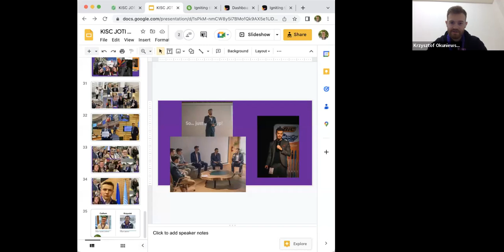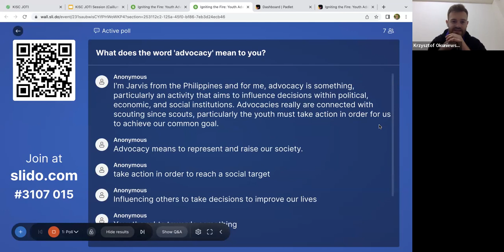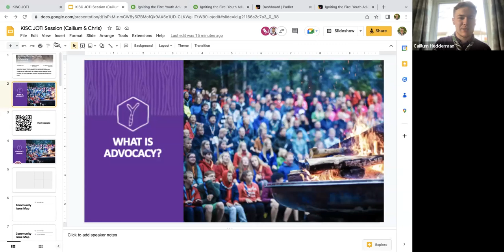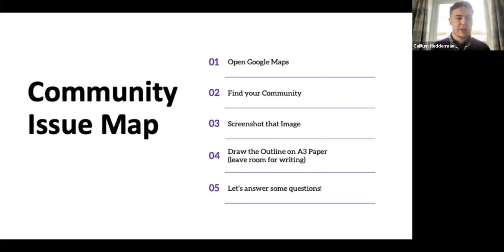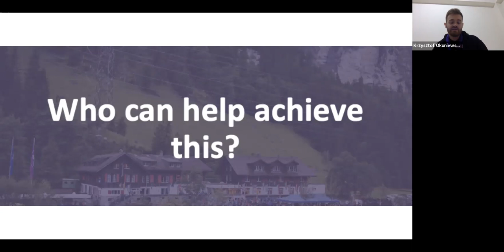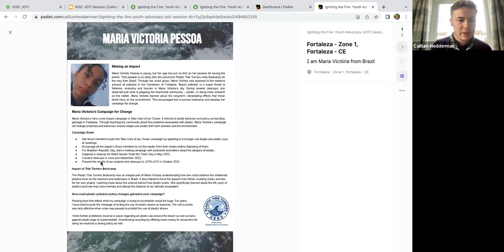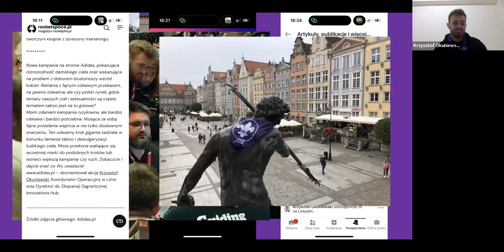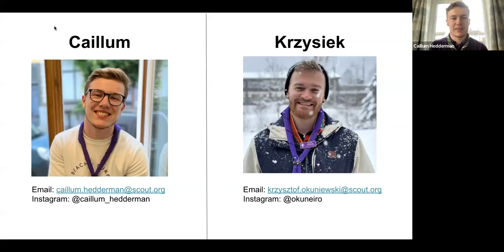KISC JOTI - Igniting the Fire: Youth Advocacy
Thank you for joining us virtually in KISC JOTI! We hope you enjoy your time and explore the possibilities of International Scouting.

DO YOU WANT TO CHANGE THE WORLD? Often we think that as individuals we cannot create change, but as Scouts, we have seen the positive impact one action can hold. Come join us for a workshop on youth advocacy, where we navigate some tips and tricks to take steps to help your voice be heard!

Have you checked out the KISC Joti website yet? Register through the link and join Scouts and Guides from all over the world in online activities, a live chat, a live feed and much more!

Do you want to learn more about the World Scout Centre? Check the links below and see what we’re all about!

Would you like to be part of, and make history?
Check the KISC website!

Interested in becoming one of our Pinkie staff?
Apply to be Short Term- or Long Term Staff!